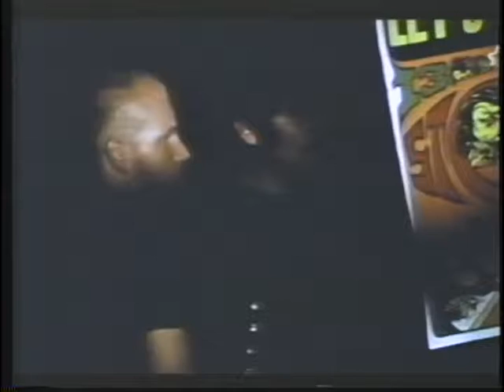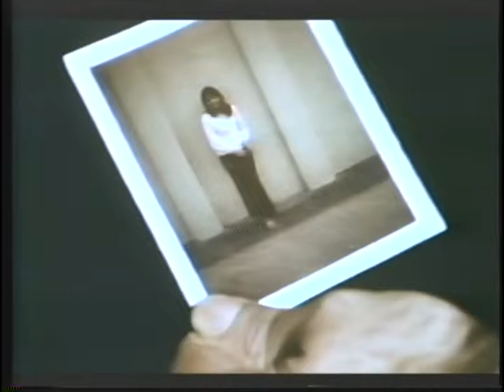Dr. Destruction the Creation of Charlotte part two